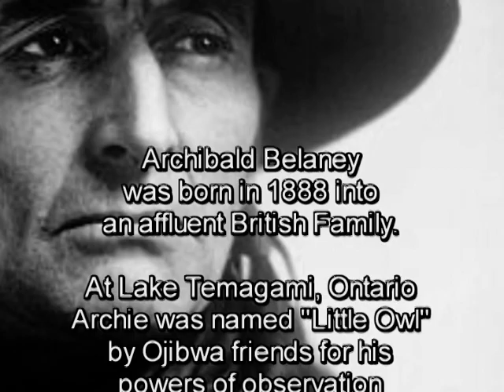Grey Owl and the Mics